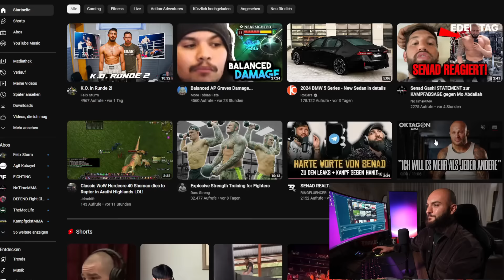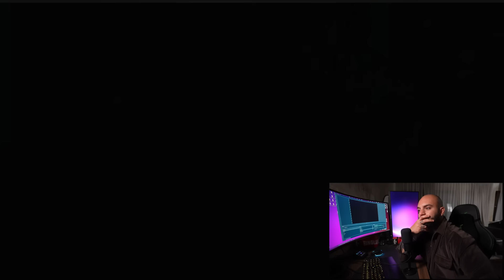GÄNSEHAUT! Vom Fabrikarbeiter zum MMA Star! Die Christian Jungwirth Story - RINGLIFE